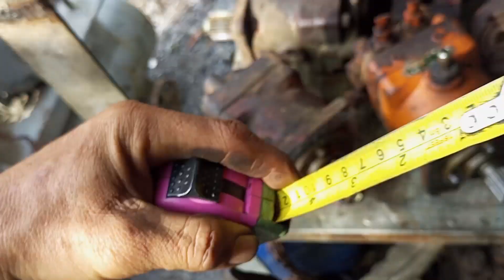Giá 4tr2/1con Motor thuỷ lực piston KYB : 0903003900 Trung - Long An